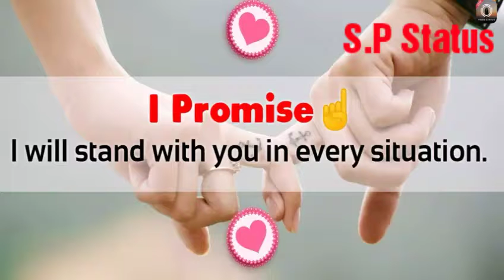HAPPY PROMISE DAY Whatsapp status video